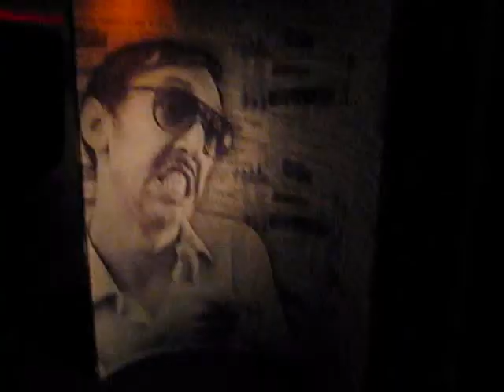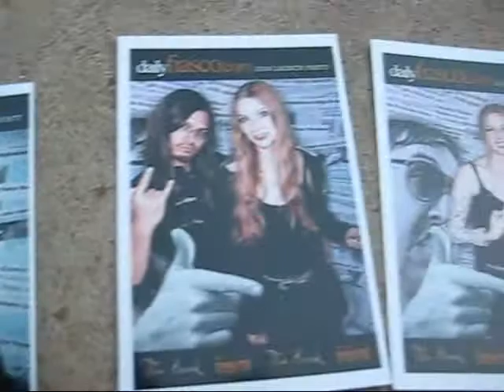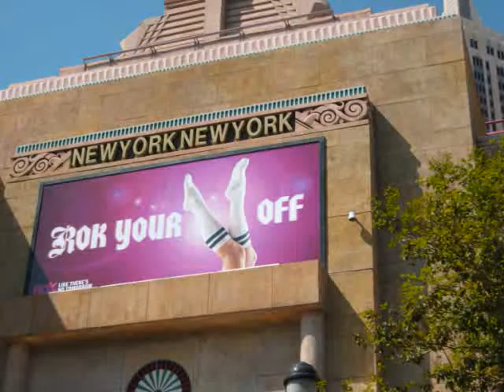Monday, September 15: Becca's in Vegas.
I dunno why the last bit got cut off at the beginning of the clip.  Whatever.

Joe's Photobooth company: Polite in Public!

The whole event was the launch party for a site called Daily Fiasco:

The Dead Kennedies: Viva Las Vegas